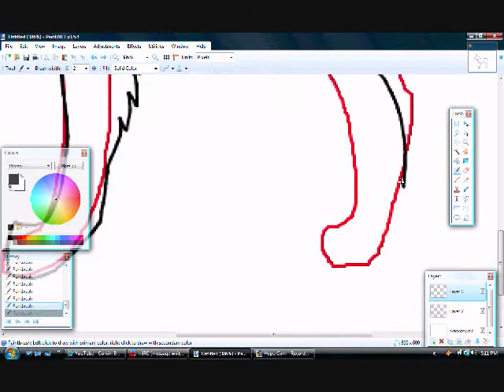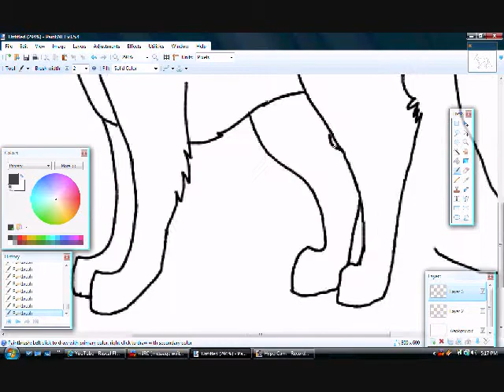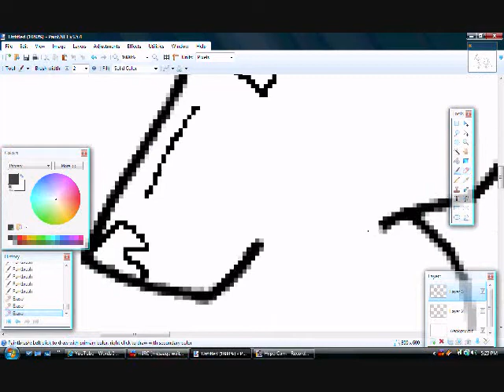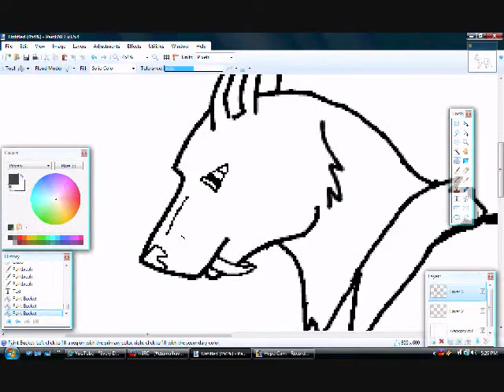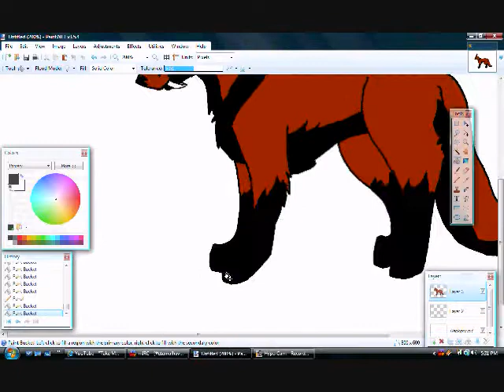Galian Werewolf Speedpaint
My friend's character, Obi.